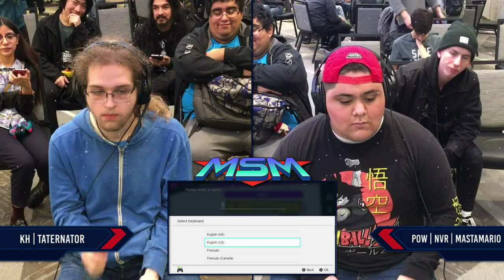MSM 221 - Taternator (Wendy) Vs POW | NVR | Mastamario (Mario) Winners Quarters - Smash Ultimate